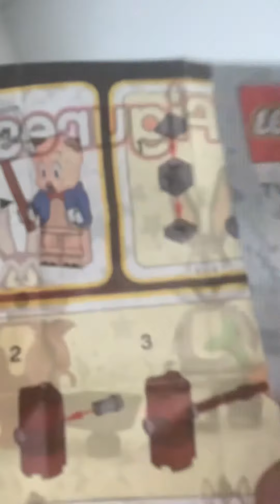Looney Tunes Lego